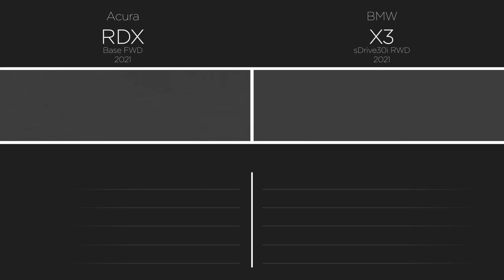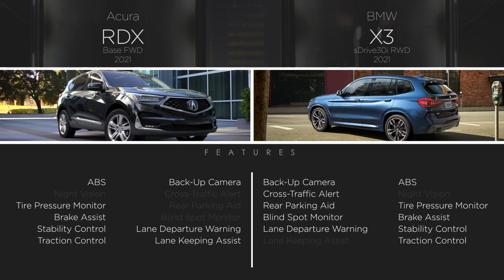BMW X3 2021 vs Acura RDX 2021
Comparison between BMW X3 sDrive30i RWD 2021 and Acura RDX Base FWD 2021